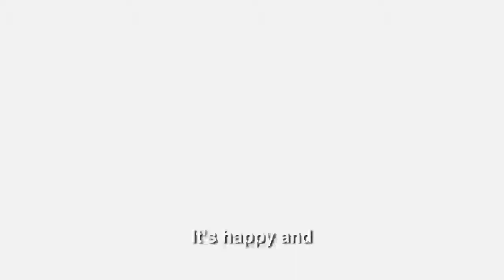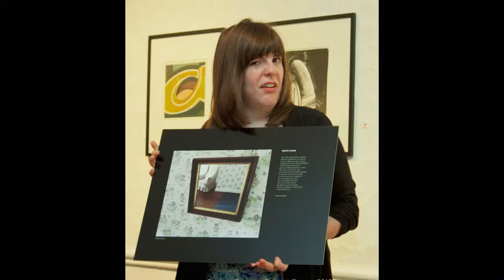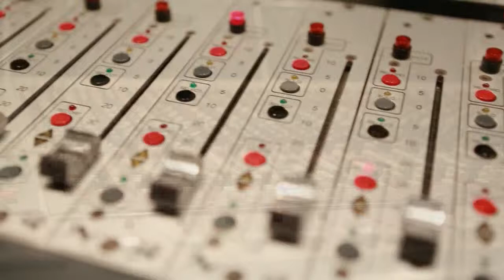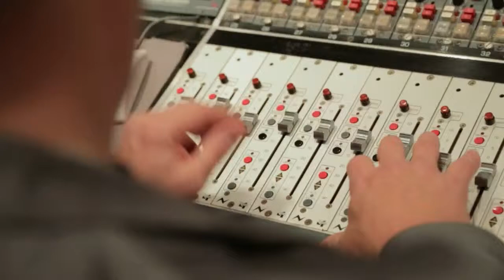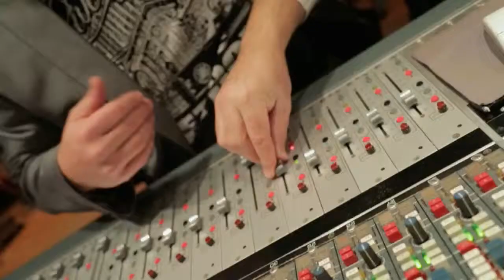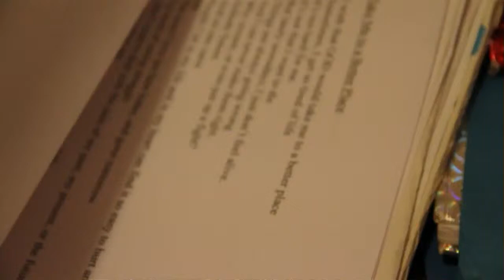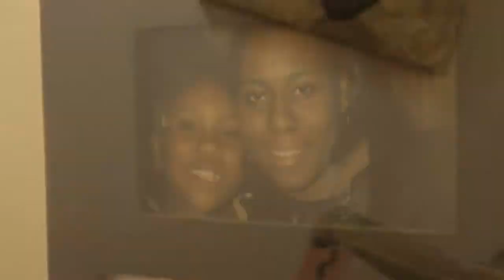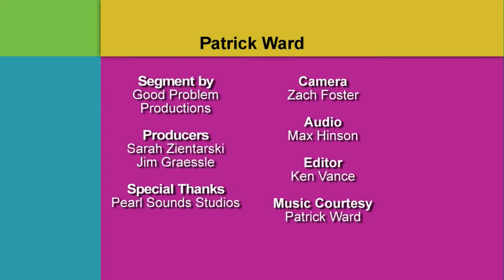Michigan Science Center | Detroit Performs Full Episode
Air Date: 11/26/13. On this episode of Detroit Performs, a local photographer uses camera technology to help her students express themselves; a local music producer makes art and soul through his beats; a young poet uses her words to inspire. Host, DJ Oliver, visits the Michigan Science Center. Episode 122.